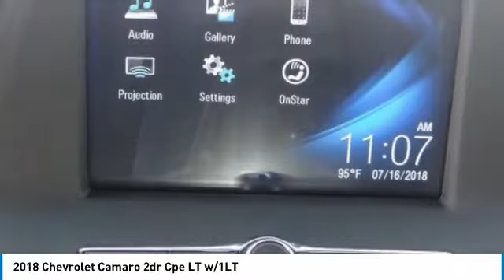2018 Chevrolet Camaro HEMET BEAUMONT MENIFEE PERRIS LAKE ELSINORE MURRIETA C181033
2018 Chevrolet Camaro 2dr Cpe LT w/1LT

Gosch Chevrolet
400 Carriage Circle

GOSCH CHEVROLET PROUDLY SERVING HEMET, BEAUMONT, MENIFEE, PERRIS, LAKE ELSINORE, MURRIETA , AND SURROUNDING SOUTHERN CALIFORNIA LOCATIONS. THIS BLACK 2018 Chevrolet CAMARO IS EQUIPPED WITH A 2.0L Turbocharged, AUTOMATIC TRANSMISSION, AND RECEIVES AN ESTIMATED 22 City/31 Hwy MPG. GOSCH CHEVROLET 400 CARRIAGE CIRCLE HEMET CA 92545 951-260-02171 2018 Chevrolet CAMARO 2dr Cpe LT w/1LT Stock #: 8-C181033 | VIN: 1G1FB1RX1J0182635 | 2018 Chevrolet Camaro 2dr Cpe LT w/1LT SECURITY SYSTEM AIR CONDITIONING Gosch Chevrolet